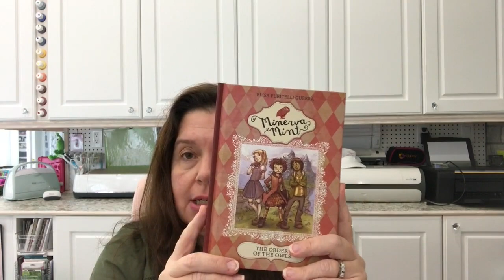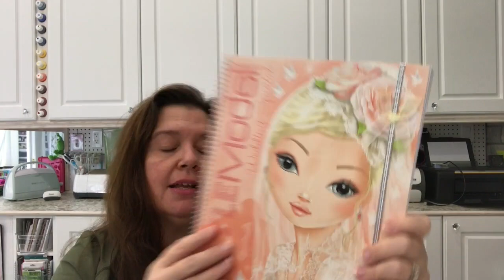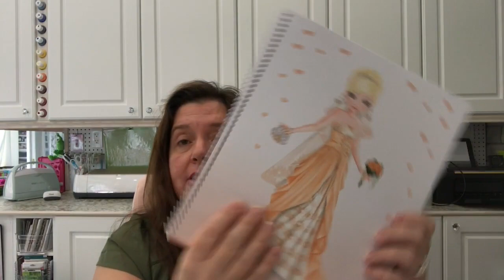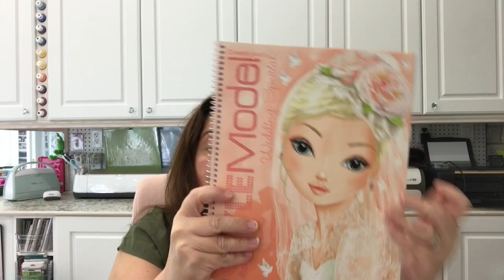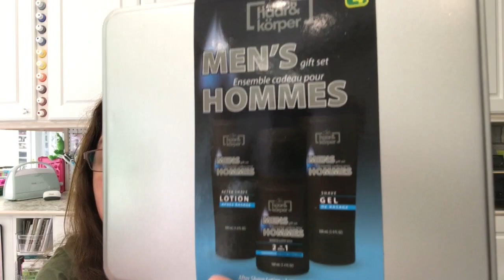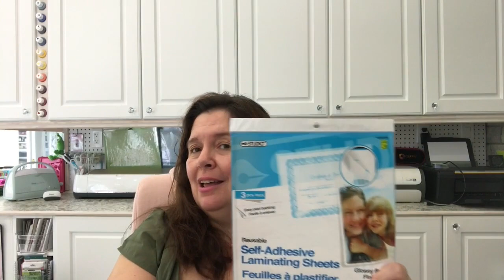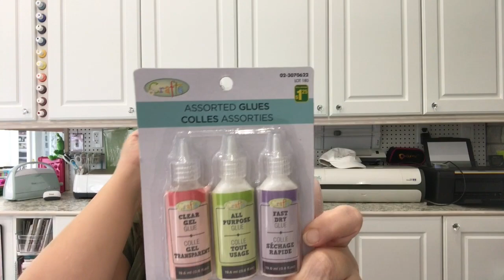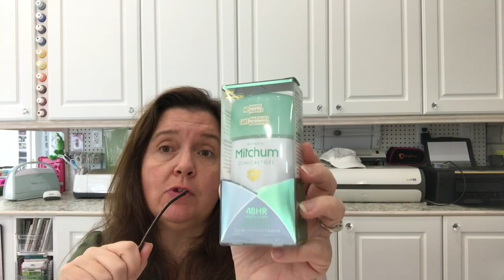Dollarama Haul August Part 2 of 3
Beautiful books and more at Dollarama, get your gift shopping done early!